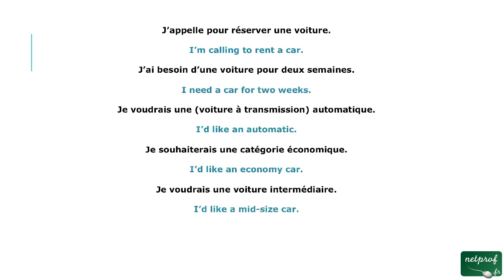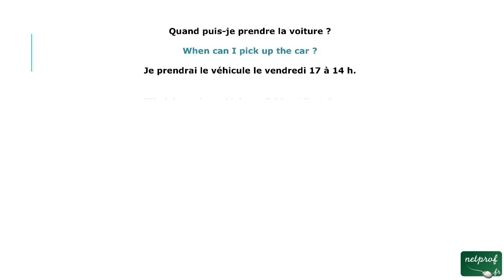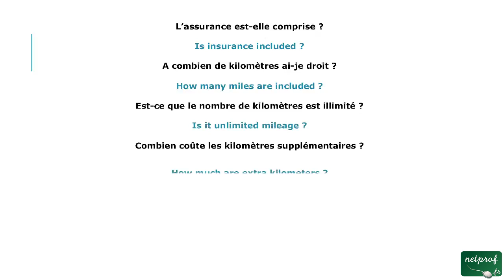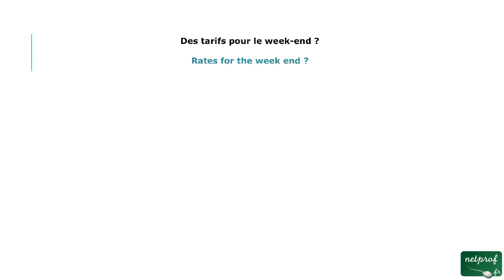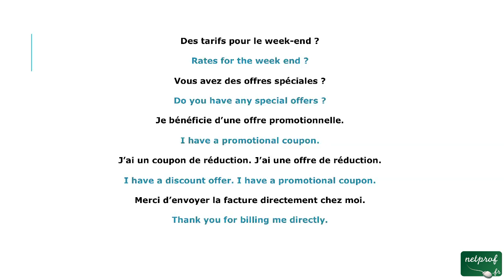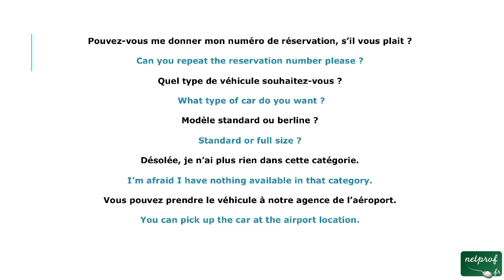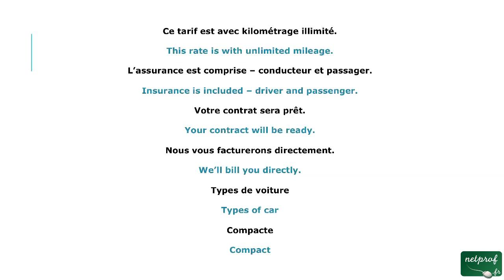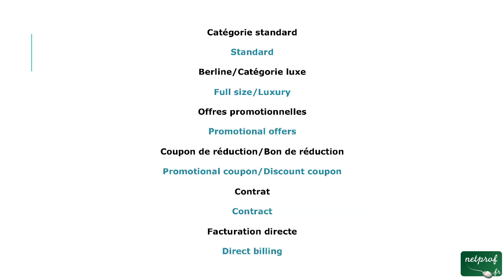22 - Louer une voiture (anglais telephone)